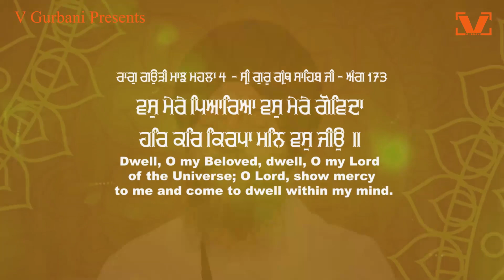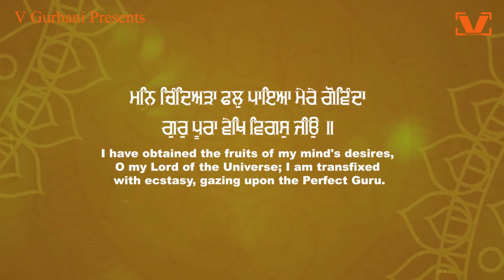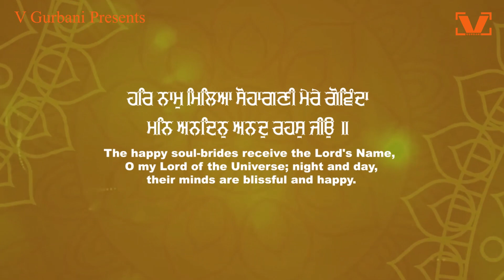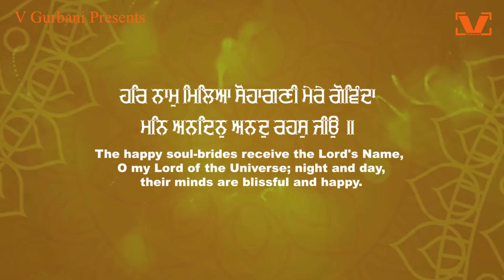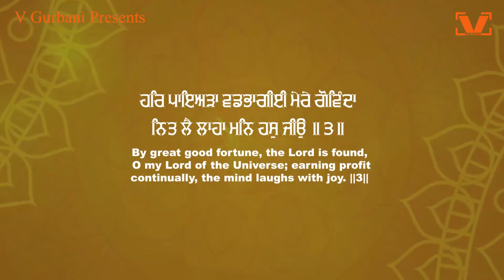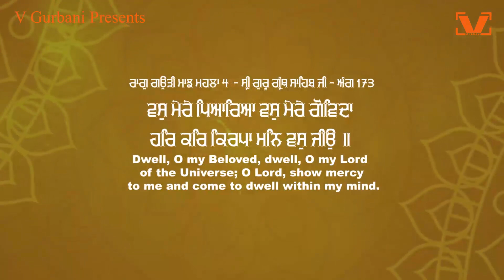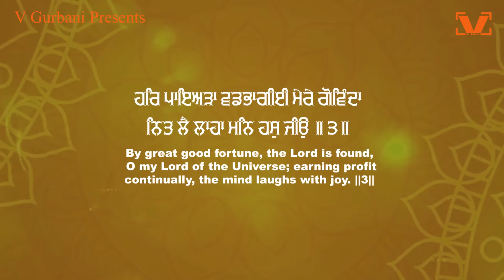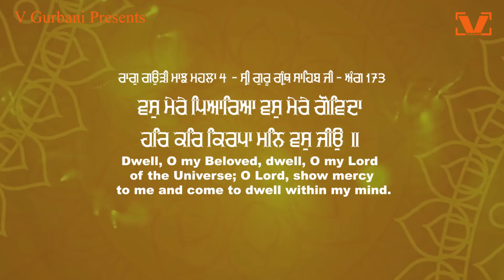New Shabad Gurbani Kirtan 2024 - Vas Mere Pyareya - hai Surinder Singh Ji & Bhai Nachatar Singh Ji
Shabad - Vas Mere Pyareya
by - Bhai Surinder Singh Ji & Bhai Nachatar Singh Ji (Hazuri Ragi Sri Darbar Sahib, Amritsar)
Music - Bhai Surinder Singh Ji
Recording - Tarrunam Studio (Amritsar)